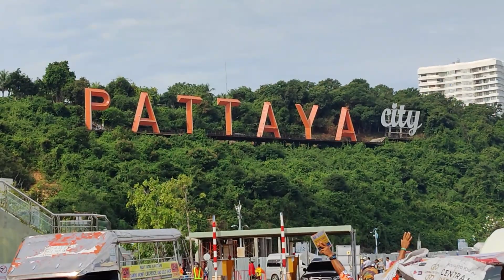coral island pattaya underwater walk, bangkok pattaya beach,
हमारी कम्युनिटी TSK WELLNESS ACADEMY लोगो  को बेहतर स्वास्थ्य एवं फिटनेस के लिए  ऑनलाइन ZOOM APP के माध्यम से गाइड करती है अगर आप या आपके परिवार में किसी को भी बेहतर स्वास्थ्य एवं फिटनेस की  जरूरत हो तो आप हमसे संपर्क कर सकते है , हमारी कम्युनिटी को आपकी मदद करके काफी खुशी होगी 🙏🏻!

👉🏻We Provide Solution's For :
1.Fat/Weight Lose
2.Muscles/Weight Gain
3.Improve Immunity & Stamina
4.Heart & Brain Health
5.Digestive Health
6.Bones & Joint Health
7.Child & Sport Nutrition
8.Men's & Women's Health
9.Skin Health &  Anti-aging
10.Lifestyle Health Problems

(Like- BP, Diabetes, Thyroid, Cervical, Cholesterol, Gas, Etc)

{ Triveni Kumar - Health Consultant }

coral island pattaya,

coral island pattaya underwater walk,

coral island bangkok,

coral island gameplay,

coral island thailand,

coral island pattaya speedboat,

coral island phuket,

coral island tour,

coral island tour pattaya,

thailand tour budget,

thailand tourist places,

coral island pattaya,

bangkok pattaya beach,

bangkok pattaya,

bangkok pattaya tour,

bangkok pattaya nightlife,

bangkok pattaya red light area 2021,

bangkok pattaya nightlife walking street,

bangkok pattaya beach,

bangkok pattaya city,

bangkok pattaya walking street,

bangkok pattaya nightlife 2023,

bangkok pattaya trip,

bangkok pattaya night,

pattaya beach road 2023,

pattaya beach nightlife,

pattaya beach thailand,

pattaya beach road freelancers 2023 price,

pattaya beach bangkok,

pattaya beach road today,

pattaya beach walking street,

pattaya beach night,